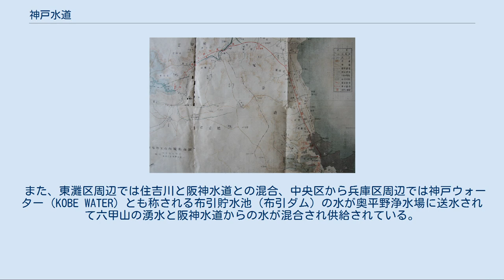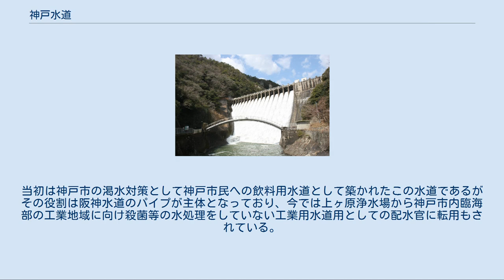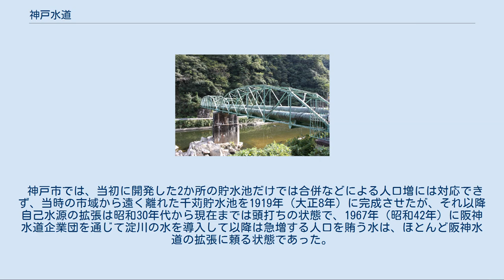神戸水道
JR武田尾駅から望む神戸水道（2003年3月2日） 神戸水道（こうべすいどう）とは、兵庫県神戸市北区にある千苅ダムから上ヶ原貯水池への導水管、神戸市内への送水管（水道）のことをいう。
千苅導水路（せんがりどうすいろ）と称される場合もある。
また本項では、神戸市の水源についても記述する。
 神戸水道略図（青線） 1877年（明治10年）神戸でコレラが発生し、また同時期にヘンリー・S・パーマーの設計による横浜水道の布設があり、人口増加による水需要の増大もあって神戸市への水道敷設の機運が高まった。
1887年（明治20年）パーマーに調査を依頼し、県に送られた設計書類には当時にして40万円の予算が必要とあり、実現には至らなかった。
当時の市民の飲料水の大半は井戸水で、神戸港に入港してくる外国船がもたらす影響もあり1890年（明治23年）から1891年（明治24年）にかけて再びコレラその他の感染症が続出し市民1,000名余りの死者を出す事態となり水道布設を必要とする機運が再び高まった。
このころ神戸の発展はめざましく、パーマーの構想は再検討する必要があった。
 1893年（明治26年）に、内務省の雇工師であったイギリス人技師ウィリアム・K・バートンの設計による水道布設計画が市議会を通過し、神戸に日本で7番目となる近代的な水道が建設されることになった。
水源には布引谷（布引五本松ダム）と烏原谷（烏原貯水池)が選ばれ、給水区域は生田川と湊川の間（旧生田区のほぼ全域）、計画給水人口は25万人とされたが、水道利用家庭は増加を続け、市の水不足は補えず新たな水源確保が必要であった。
神戸市は1911年（明治44年）の調査で、武庫川支流の羽束川と波豆川が水量や水質ともに大変良好で、琵琶湖を源流とする淀川から水源を確保するより維持費が少ないということで、上水道水源として、千苅貯水池の設計開発を開始した。
水はこの千苅貯水池から宝塚市を横切り、西宮市に新設した上ヶ原浄水構場（浄水場）を経て、神戸市内までの水道が建設された。
着工は1914年（大正3年）で、第1回工事が完了したのは1921年（大正10年）。
さらに神戸市の人口は増加し続け既に給水能力限界水量に迫っていたため、水源地の貯水量を倍増すべく6メートルのダム嵩上げ増強などを行った第2回拡張工事は1926年（大正15年）に着工し1931年（昭和6年）に完成した。
この水路のことを神戸水道と呼び、現在でも水道として使用されている。
 千苅ダム（神戸市北区） 武田尾トラス橋（第一水道橋） 建設当時は「武庫川導水路」とよばれ、千苅貯水池（貯水量約11,612,338m3）（千苅水源池）からは宝塚方面に向かって南東方向にトンネルでの水路が掘削され、大半が山中を通る。
総延長は約15kmにも及び最長約2,000mをはじめとした12本のトンネルを貫通させ、その総延長は約7,900mに及ぶ。
水路は水を通すだけのトンネルであるため、人の背の高さ程度である約180cmのアーチ型断面で掘り進められ、水圧による破損や水もれを防ぐためにコンクリートで固めて溝渠とした。
さらに暗渠8箇所、接合井8箇所、それらを繋ぐ鉄管の埋設の延長は6,200m以上あり、水道橋も大小あわせ12箇所（総延長約590m）が建設された。
 現JR西日本福知山線武田尾駅の北側で山間を抜ける為、一旦その第一水道橋の姿を見ることができる。
石積の橋脚が残り、その上を太い鉄管で武庫川を渡っている。
さらに福知山線廃線跡旧線沿いを武田尾駅から生瀬駅方面に辿れば、先ほどの水路が再び山中から姿を出し武庫川を跨ぎ山中に潜り込む姿（第二水道橋）を目にすることができる。
この水道建設工事には平行する福知山線護岸工事とあわせ朝鮮人労働者も従事させられたとされ、硬い岩盤に阻まれ大変な難工事となり多数の犠牲者や負傷者が発生した。
この先、水路が見られるのは宝塚市街地に入る手前、国道176号線とJRが武庫川を跨ぐ橋脚元にもみられ、石造の橋脚上の鉄管が三度武庫川を跨いでおり（第三水道橋）宝塚市街地西側を抜け上ヶ原貯水場へと向かっている。
大半が地表にでない地下建造物であるが、地上部ではこの神戸水道の通る場所には神水（こうすい）と彫られた石柱がいくつか現存し、水路は現在一部の地図上でも で表記されており千苅貯水池から上ヶ原貯水場までの神戸水道のルートを辿ることができる。
 水道筋 上ヶ原浄水場まで送られてきた千苅貯水池の水は神戸市兵庫区にある奥平野浄水場まで...